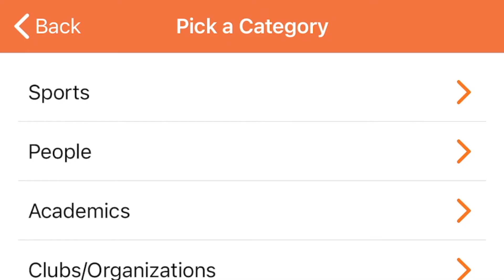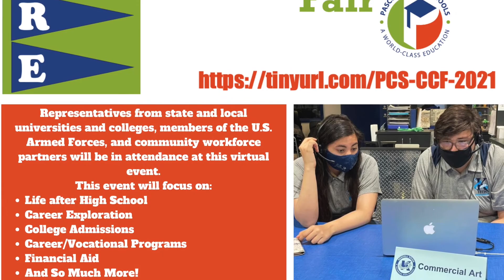WKRN News February 16, 2021